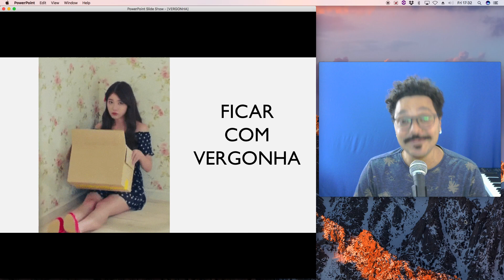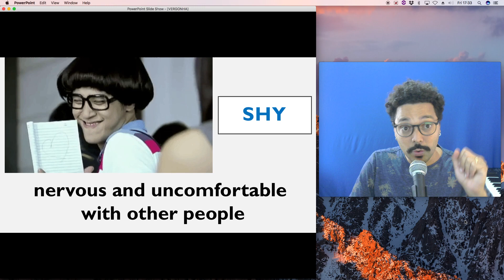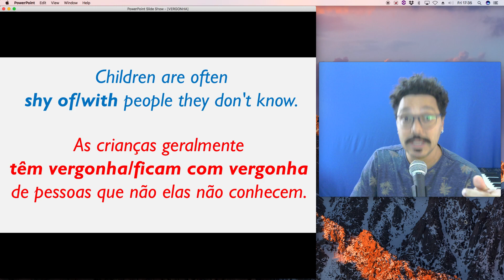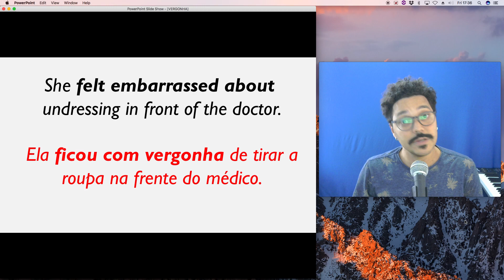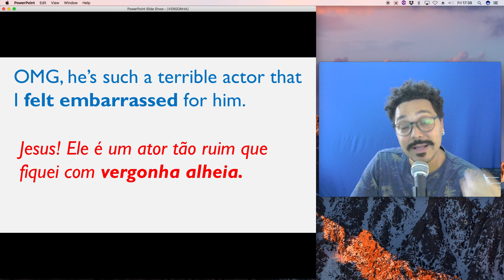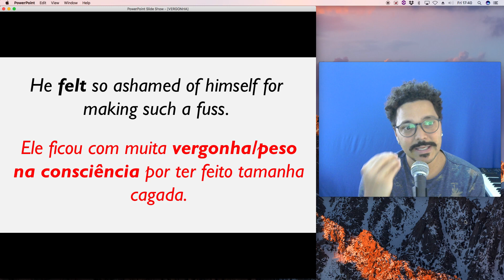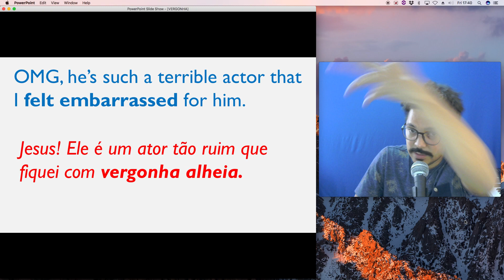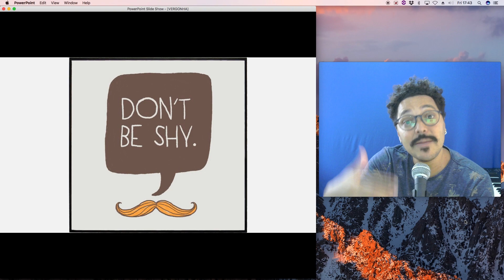3 formas de dizer "ter vergonha em inglês"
Nesta aula super bacana eu mostro como uma palavra tão simples como "vergonha" pode ter tantas nuances em inglês. Você irá se surpreender!
Após ver o vídeo,  convido você a formar frase com as estruturas "shy of/embarrassed about/ ashamed of".
Exemplos:
I'm shy of.
I feel embarrassed about...
I'm ashamed of...

Bons estudos!